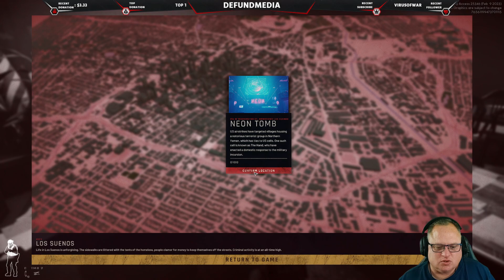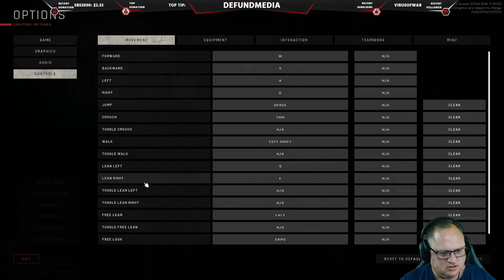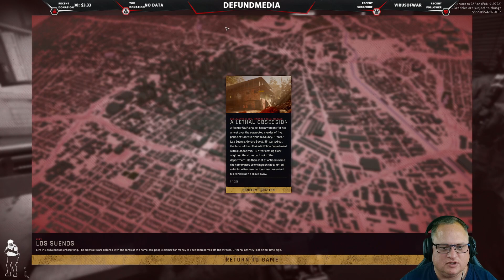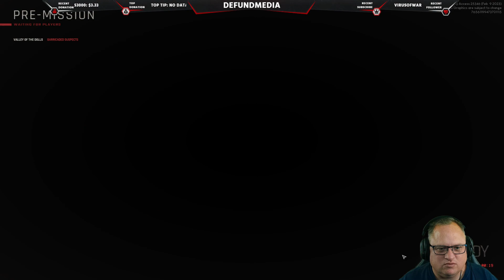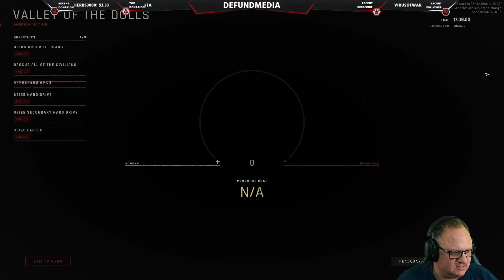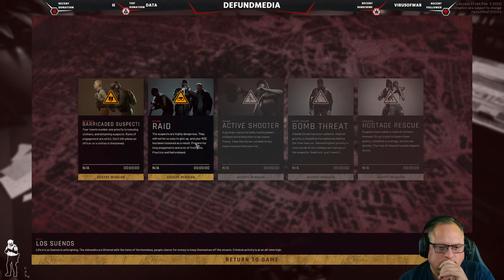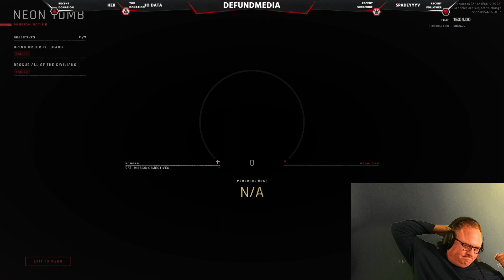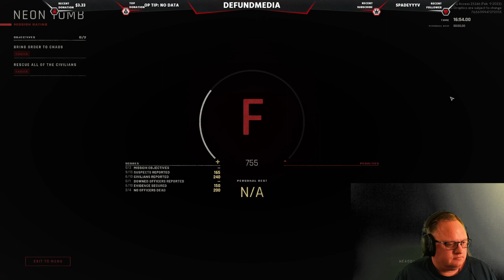First Time Playing Ready Or Not